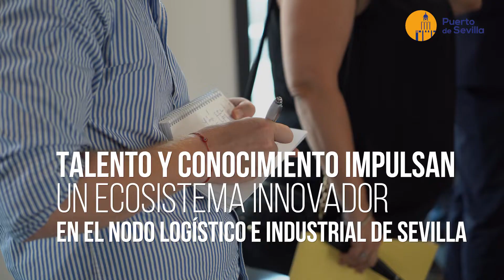Centro universitario de innovación del Puerto de Sevilla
Con los mejores socios, Universidad de Sevilla y Junta de Andalucía, y acompañados del Ayuntamiento de Sevilla, presentamos el Centro de Innovación 💡 del Puerto de Sevilla.

Talento, conocimiento e investigación impulsan un ecosistema innovador en el nodo logístico e industrial de Sevilla. Interreg 🇪🇺